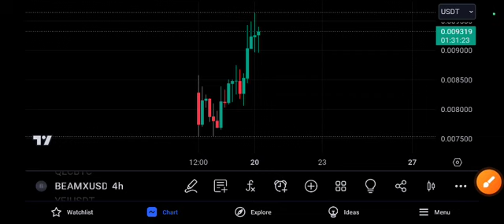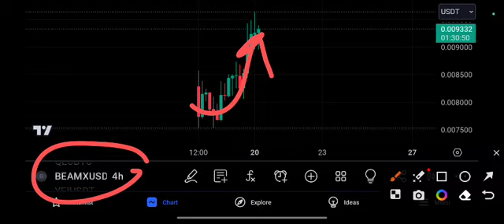BEAMX latest Price Target Price Prediction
Queries Solved:
1.  today target
2.  price today
3.  price prediction
4.  token today target